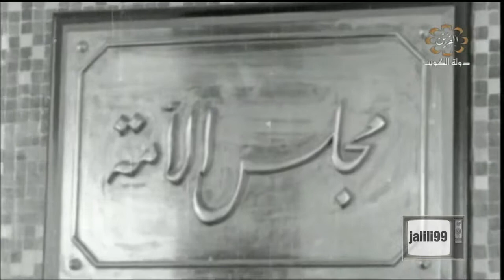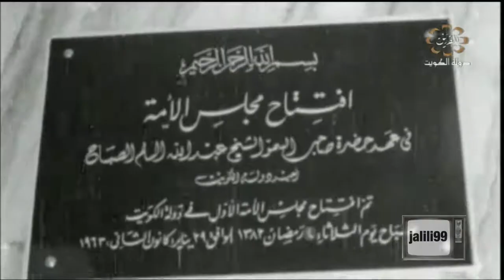HD 🇰🇼 لقطات قديمة لدولة الكويت مشاهدة ممتعة